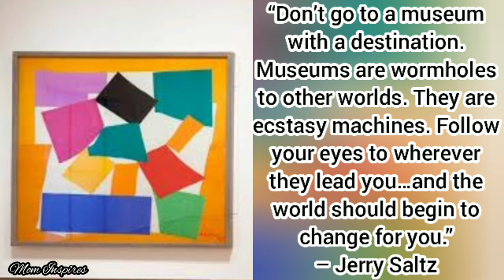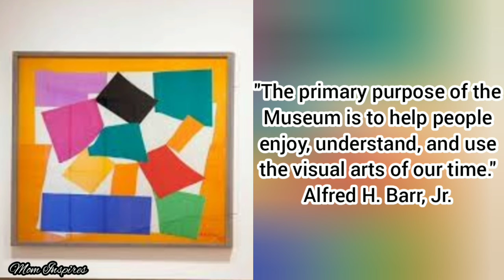International Museum Day 2021|International Museum Day Quotes|World Museum Day whatsapp status|18May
International Museum Day is observed on 18 May across the globe to spread awareness about the importance of museums.

The theme of International Museum Day 2021 is "The Future of Museums: Recover and Reimagine”.

You may be interested to watch

Queries solved
1. World Museum Day Quotes
2. International Museum Day Quotes
3. IMD 2021
4. International Museum Day
5.  International Museum Day 2021
6. International Museum Day Theme 2021
7. World Museum Day 2021
8. International Museum Day Theme
9. When is international Museum Day
10. Who started international Museum Day
11. World Museum Day
12. World Museum Day Theme
13. International Museum Day virtual tour
14. Museum Day
15. Museum Day 2021 theme
16. World Museum Day Status
17. World Museum Day whatsapp status
18. International Museum Day whatsapp status
19. Museum Day Special Whatsapp status
20.Quotes on museum
21. 18 May 2021